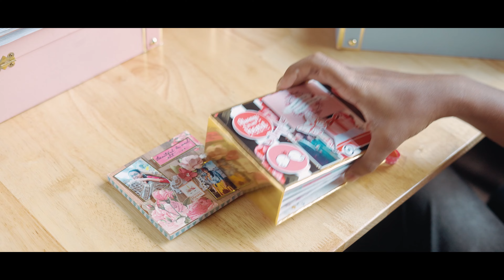Manalni Evadra Apedhi Episode 07 || 4k Telugu Webseries || Pvr Studios || Shravanthi Anand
Associated with  @wednesdayentertainments

For future advertising &  Future Collaborations

Directed by
Sa Teja & Balu Singh

Story , screenplay & dialogues - Saiteja Tanniru

Cast ; Kalyan Siva , veerendra veeru , shashi , shravanthi anand , Mohita devarakonda , Anjali , Nagaraju , Tirumaleswararao, Mohanrao, Mastanrao

Producers - Ramesh Porumalla
Rajasekhar R & SR

Dop - Prem Chandra Prasad ( PCP )

Editor - Geewan Gr

Co-writer - Dinkar Kongara

Ads - Abhiram , Uday

Asst Dop - Sairam

Screenplay Advisors - Esub Shaik , Prem Chandra Prasad